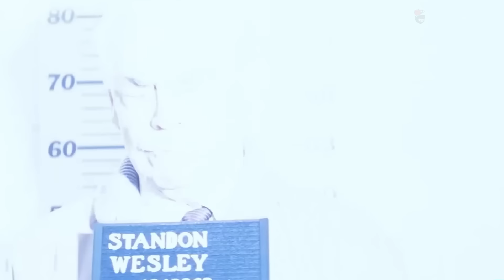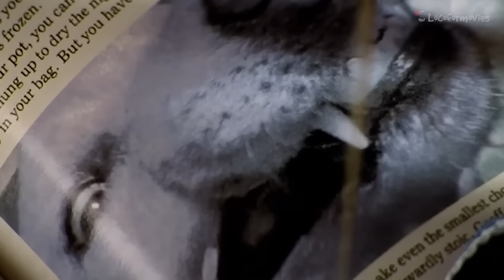🎦SE ACERCARA DESPUES DE LLEVARLA A VIVIR A UN CUARTO | MOCKIBIRD DON'T SING | RESUMEN🎦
Un padre lleva a vivir a su hija a un cuarto por varios años.